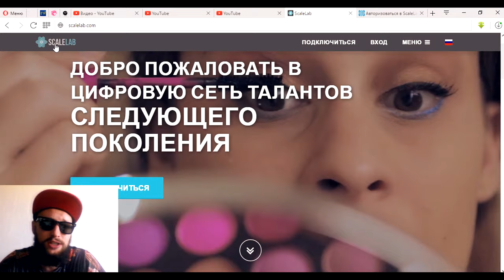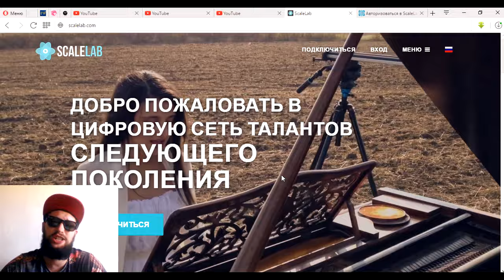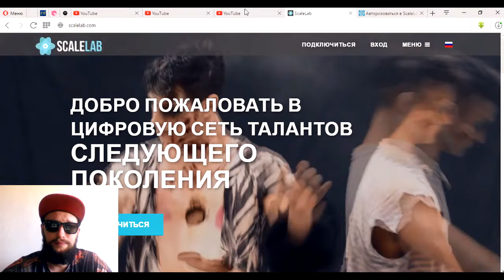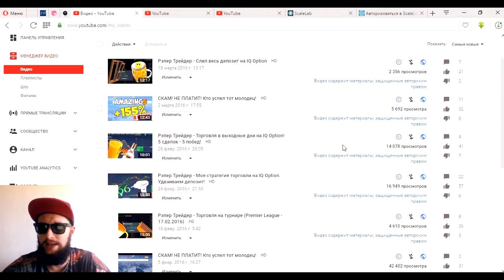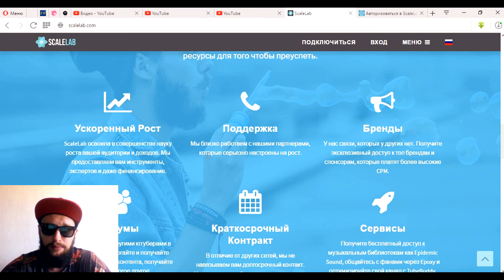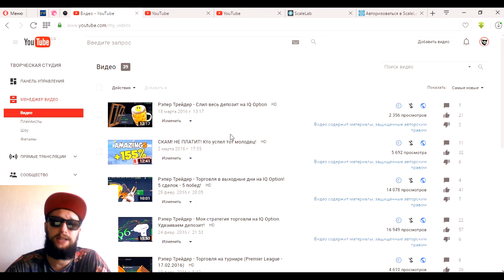Рэпер Трейдер - Партнерка ScaleLab Кидалы - Мой опыт